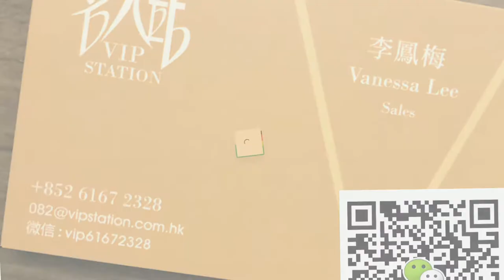HERMES 愛馬仕 bag VERROU MINI VERMINIK4CHEWEG 斜挎包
Product Info Page (Hong Kong Shop Tax-Free):
WeChat: vip61672328